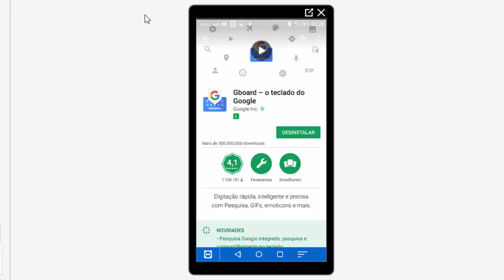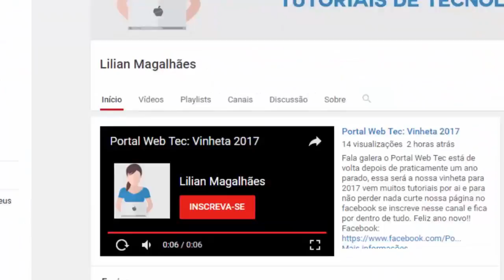Portal Web Tec: Como mudar a cor do teclado do seu celular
Está cansado da cor padrão do teclado do seu celular? Saiba que você pode personalizar o seu teclado mudando a cor ou colocando uma imagem de fundo de forma rápida e sem uso de aplicativos externos, para saber como confira nosso tutorial e curta nossa página no facebook